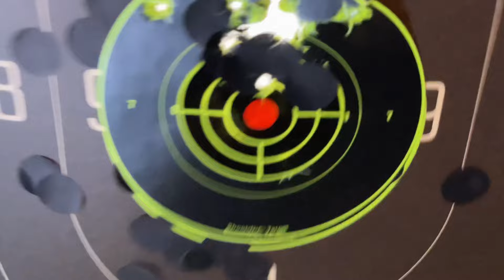1911 Battle / S&W 1911 TA e-series VS Schmeisser 1911 Hugo